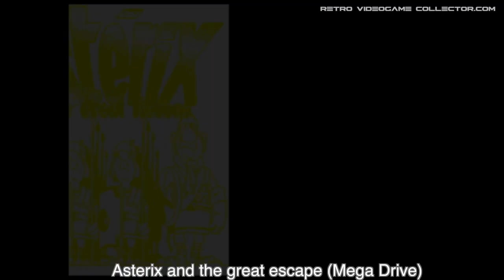Master System games better than Mega Drive Genesis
Most Mega Drive games are better than Master System version.
But in this video the reversed world: the Master System games that are better or equally as good as their Mega Drive Genesis counterparts.
The hidden gems on the Master System you absolutely need to own.

• 1:10 Fantasy Zone / Super Fantasy Zone
• 5:40 Sonic The Hedgehog
• 12:27 Asterix (and Obelix) / Asterix and the secret mission
• 15:56 Castle of illusion starring mickey mouse

• master system hidden gems
• best master system games
• Castle of illusion starring mickey mouse master system
• Asterix and the secret mission master system
• Sonic master system
• Sonic the hedgehog master system

A retro video game fanatic channel with a big focus on SEGA from the 80's and 90's.
I'd like to give you a look in the European/Dutch video game collecting "kitchen"

❤️ WHAT AM I LOOKING FOR?

Tons of games where the mega drive version trumps the master system or game gear version in every way.
But there are games that are worthy opponents of each other, or where the master system version is just simply better than the mega drive version.
This video is about the last two categories.
I’m not talking about the music or graphics, because the mega drive will crush the master system, I’m talking about gameplay.

Fantasy zone is an arcade port of a cutesy shooter, but in no way easy.
You have different weapons to choose from which you can buy in the shop.
In order to buy stuff at the shop, you need to collect coins.
You will get coins when you kill base stations or enemies.
The quicker you kill enemies in a level, the more money you earn.

The levels in the game don’t have an end, a level is endless.
The goal is not to reach the end of a level but to kill all the base stations in the level.
When you kill all 8 base stations you will face the boss.

The game is difficult because of the one hit deaths.
Luckily you can buy extra lives in the shop.
The games do not have a lot of gameplay, but you will get enough playtime out of them because they are so difficult.

I almost finished the master system game on easy mode.
But got stuck at the last level where you have to defeat all the bosses of the game again.
Pretty cheap to make a game difficult...

On the Master system version it is useful to use a rapid fire button, but the shooting sound is bleepy. It will drive you crazy.
Play with sound off.
Luckily the mega drive version has an auto fire mode in the options screen and is less bleepy.

I have to mention the music.
Both games stand out to the rest of the library, the tunes are extremely catchy and fun to listen to.

Both games are amazing.
There is a second version on the master system, that is pretty expensive.
There is also fantasy zone the maze that has a vastly different gameplay.
If you want to buy a game that is unique compared to many other game on both systems, buy Super Fantasy zone for mega drive or Fantasy Zone for the master system.
The mega drive version is included with the mega drive mini

Sonic
The first sonic game I played was Sonic the hedgehog for the master system, because I bought a master system.
I was an instant Sonic fan, I loved it.
It is only a year later that I bought a mega drive and played the mega drive version.

The games are vastly different in game design, music and levels.
But there are also a lot of similarities.

In love the bonus level in Sonic 1 for the master system.
It’s the best style of bonus level ever used in a sonic game.
I was never a fan of the racing tracks or eliminating the blue spheres.
The worst bonus stage was Sonc CD, I never ever finished one bonus stage.

You might miss the loopings in Sonic for the master system, they are simply not there.
There are however present in future sonic games for the master system and game gear.

The master system and game gear versions are almost identical copies.
There are some large sprite “issues” which makes the game gear version easier, even though the master system version is not that difficult to begin with.
You can hit the boss in the first stage in the game gear version when he flies over your hit, you can’t in the master system version for example.

Sonic 1 on the master system has one of the best music scores of all Master System games.
Which is not that surprising since it was created by the same composer as the Streets of Rage games on the mega drive.